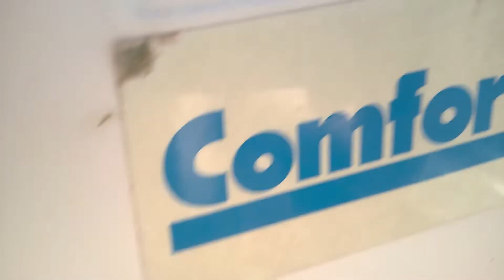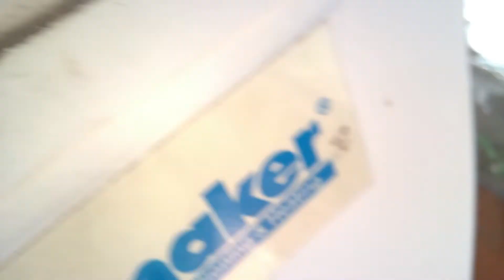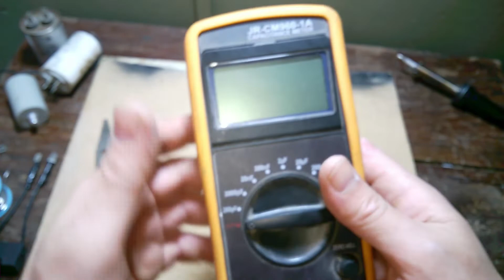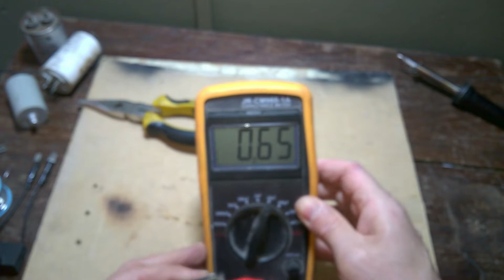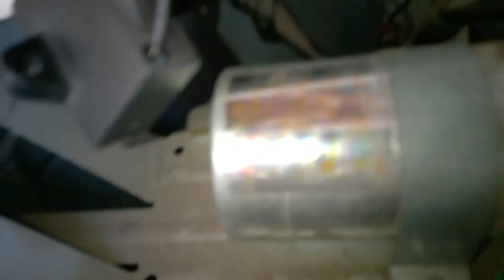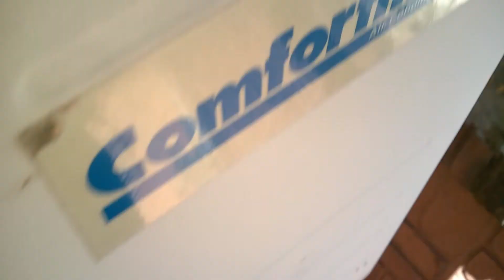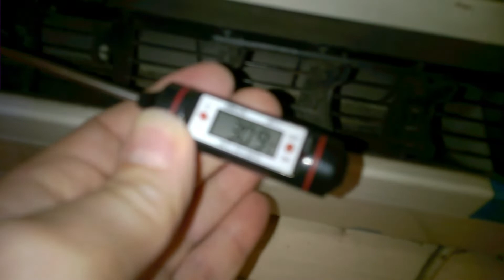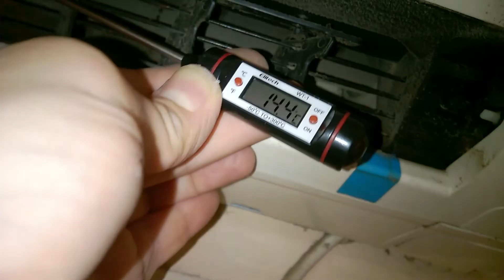Reparar Aire acondicionado Split no enfria (verano) o no calienta (invierno), vean los capacitores.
Aire acondicionado split enfria (verano) o no calienta (invierno) no regula bien la temperatura, controlen los capacitores, lo ideal seria que tengan un capacimetro no es caro, ES UNA HERRAMIENTA MUY UTIL yo la uso bastante en electronica.